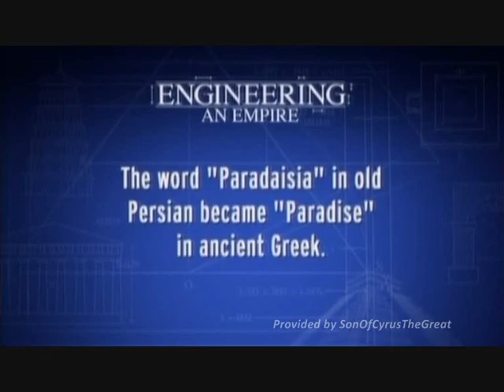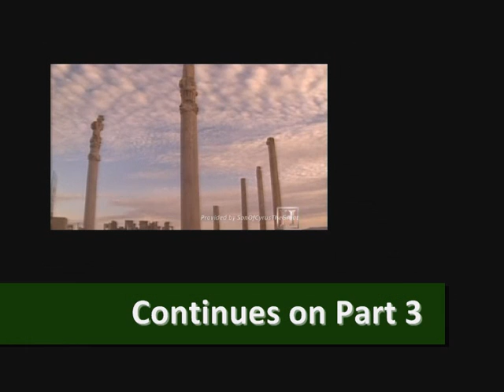Persian Civilization - Engineering of An Empire - Part 2/5